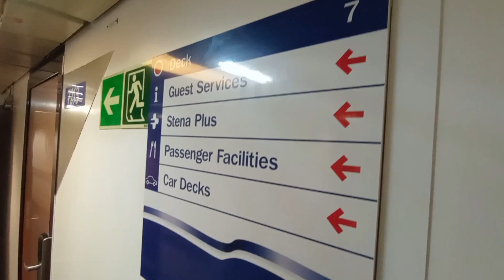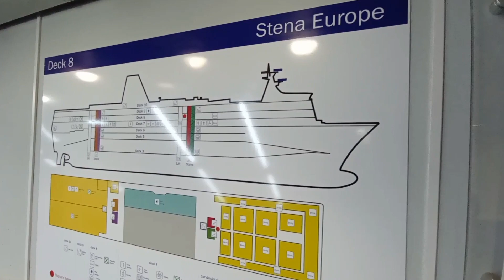MV Stena Europe Internal Tour, 13/1/23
Despite 42 years of operation she was looking well internally.